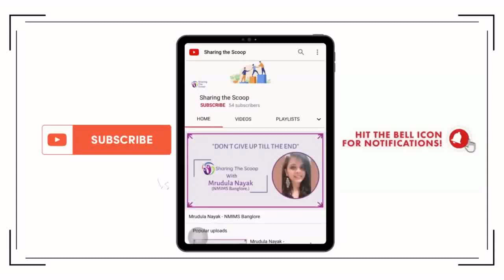Abhishek Ganatra - ISME, Mumbai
Name: Abhishek Ganatra
Graduation: Engineer
MBA: ISME, Mumbai
Experience: Startup
MBA Entrance:

Abhishek is doing MBA in Business and research analytics or data science which is taking his engineering skills to the next level. His 1-year journey at ISME is quite satisfactory and the interview itself shows it.

Happy Scoop Sharing!